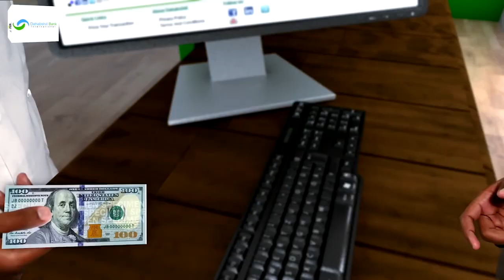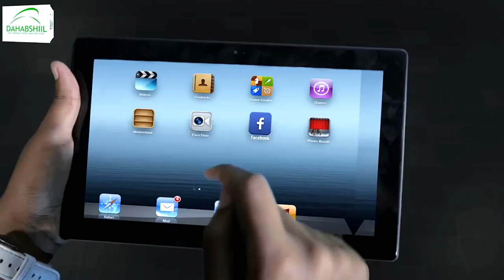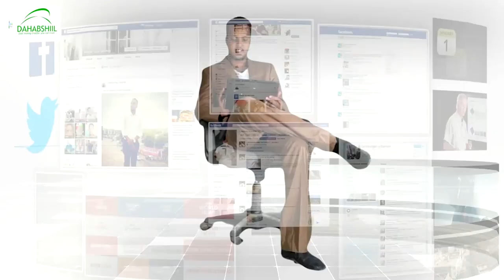Midowga Yurub ayaa qaaday tallaabo ka dhan ah ciidanka Kenya ee jooga Soomaaliya.